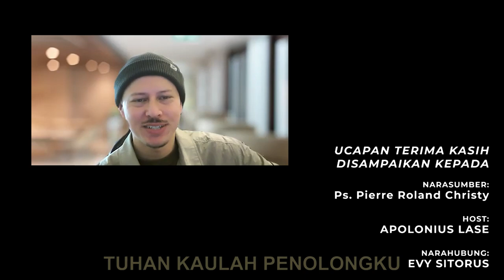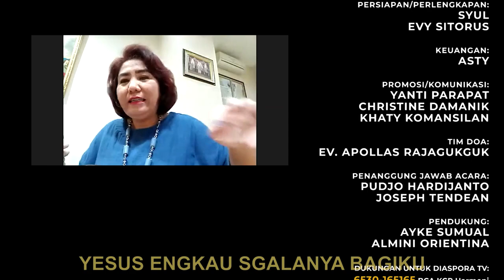Kesaksian Pierre Roland: Lika-Liku Tanam Gereja Daur Ulang di Makau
Dalam episode kedua bincang-bincang dengan Ps Pierre Roland terungkap banyak kisah yang mengharukan dan juga menguatkan. Tantangan awal saat menanam gereja, juga pertemuan dengan perempuan ciluba yang kini jadi istrinya sangat menarik. Ikuti juga kesaksian para sahabat.